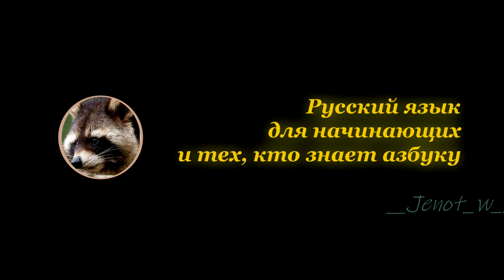ABC JĘZYK ROSYJSKI z Jenotem | Darmowa nauka rosyjskiego od zera do bohatera | Zwiastun kanału!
Język rosyjski dla Jenotów | Darmowa nauka języka rosyjskiego od podstaw | Zwiastun kanału

Na kanale Jenot w Azbuke:
zapraszamy wszystkich do nauki języka rosyjskiego w bardzo prostej i przyjemnej formie, mam nadzieję;)

Język rosyjski dla początkujących i tych kto zna alfabet rosyjski.
Język rosyjski w biznesie i podstawy przekładu z języka rosyjskiego na polski i z polskiego na rosyjski.
Intonacja i akcent w języku rosyjskim.
Niezbędne rosyjskie frazy, np. dla podrywu.
Niezbędne rosyjskie frazeologizmy i slang młodzieżowy.
Nie nudna gramatyka języka rosyjskiego!
Ciekawostki z Rosji.

Zostaw łapkę do góry, jeśli się spodobało, albo oczekujesz na kolejne materiały i naukę języka rosyjskiego od Jenota!

Serdecznie zapraszam do wspólnej nauki!!!